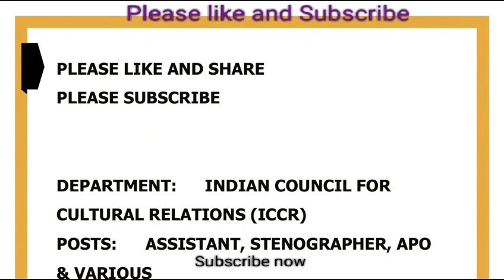വേണമെങ്കിൽ നോക്കിക്കോളൂ ICCR Job vacancy Details click mp4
ഒരാൾക്കെങ്കിലും ഉപകാരപ്പെട്ടോട്ടെ

1. Travancore Titanium Job
2. Forest Guard job
3. kerala electrical comp
1. Travancore Titanium Job
2. Forest Guard job
3. kerala electrical comp
4. 495 scientific job
5. 317 BSF Job
LDC / LGS MODEL QUESTIONS
CLICK NOW

248 Posts, IOCL Southern Region Apprentice Jobs Online Application Form

►Notification:
►Apply Online:
►Last Date:
Insurance , Gas/Electricity ,
Loans ,
 Mortgage ,
 Attorney ,
 Lawyer ,
 Conference Call ,
 Degree ,
 Credit ,
Insurance , Gas/Electricity ,
Loans ,
 Mortgage ,
 Attorney ,
 Lawyer ,
 Conference Call ,
 Degree ,
 Credit ,

job alert,
uhg careers
marketing executive
unitedhealth group careers
accor careers
jpmorgan chase careers
weworkremotely
bartender
customer success manager
accenture careers
accenture jobs
gartner careers
honeywell careers
freshersvoice
marriott careers
british airways careers
naukri recruiter
procurement specialist
adobe careers
bloomberg careers
wework careers